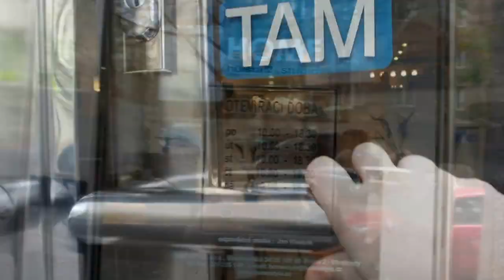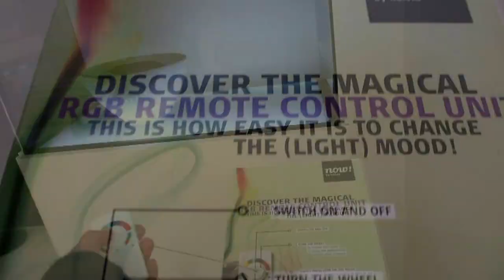Showroom Tour: HOME STYLE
Připravila redakce Moderního bytu
Střih: Dana Klomínková